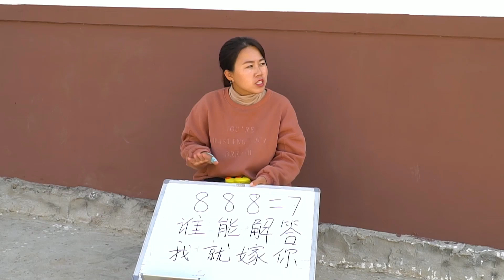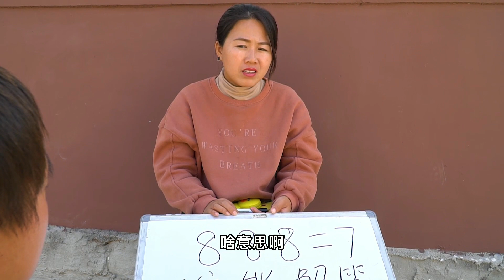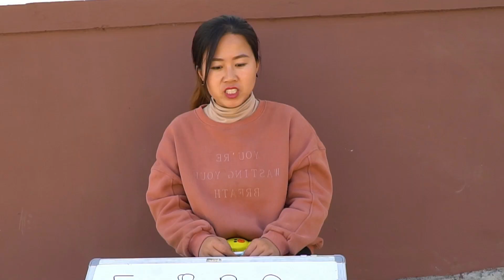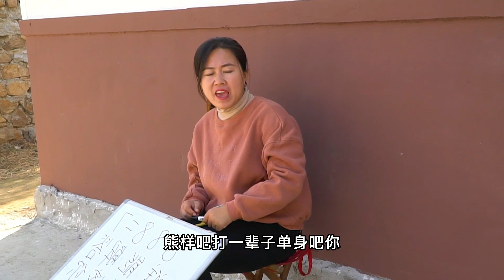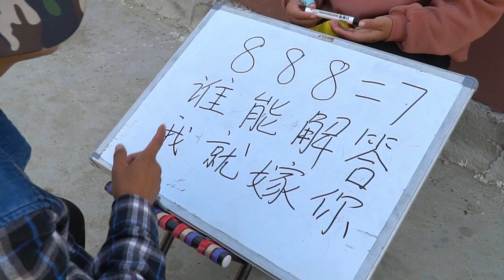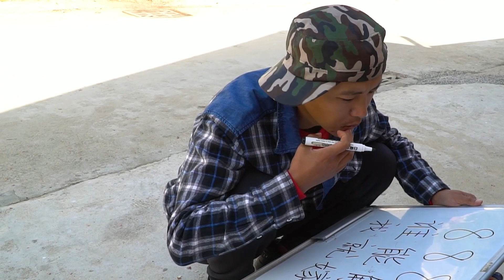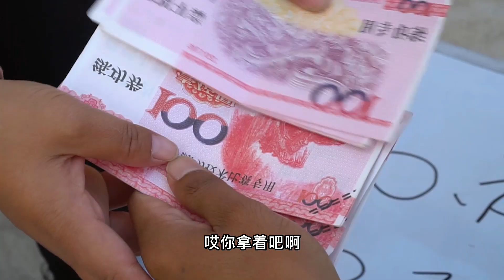添加运算符号使三个8等于7，谁能答对美女就嫁给他，还有这好事【百花娱乐】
光棍找不上媳妇，哥哥在路上看到一个美女答对就跟你回家，立马叫弟来试试